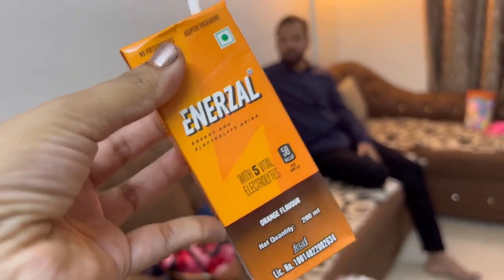Shocking News BushraImran meenazfam shocking news death vlog daily #